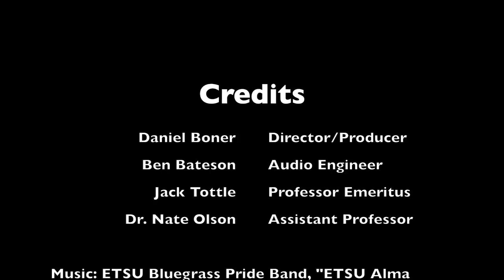Bluegrass Professors Respond: Bluegrass Goes To College, But Should It?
In response to our Ted Lehmann's article in No Depression, "Bluegrass Goes To College, But Should It?," Jack Tottle, Nate Olson, and Daniel Boner offer in-depth perspective on the topic. As co-authors of the first ever B.A. degree in Bluegrass, Old Time, and Country Music, and leaders of the oldest and largest established bluegrass program at any four-year institution, these questions form these bluegrass professors are experts on the topic.

00:00 – Bluegrass Goes to College, But Should It?
02:08 – Bluegrass in higher education: only for the naive?
06:08 – The challenge of institutionalizing an art form
09:15 – Mentorship and creativity
15:34 – Fooled!?
18:25 – Investment
19:45 – Opportunities beyond bluegrass
22:04 – Bluegrass scholarship: Academic research, history, ethnography
25:22 – Community: Bluegrass festivals
26:07 – Business skills
27:31 – Conclusion: Visit us online at